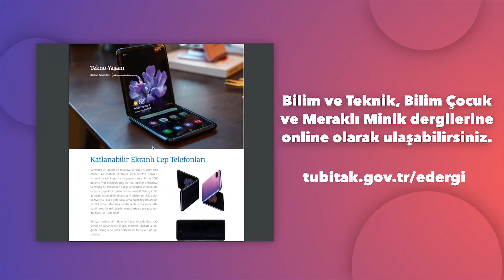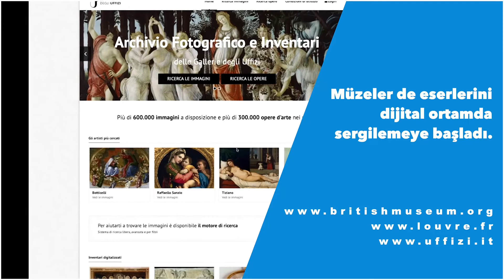Filmlerden Konsere, Müzelerden Kütüphaneye Online Kültür, Sanat Etkinlikleri Bir Tık Uzağında.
Sen yeter ki evde kal, BirlikteBaşaracağız.🤗

Zamanınızı verimli geçirmeniz için filmlerden konsere, müzelerden kütüphaneye online kültür, sanat etkinlikleri bir tık uzağında.

ayrıca İBBTV’yi diğer mecralarda da takip etmek için:
Makaleler, programlar ve canlı yayın: